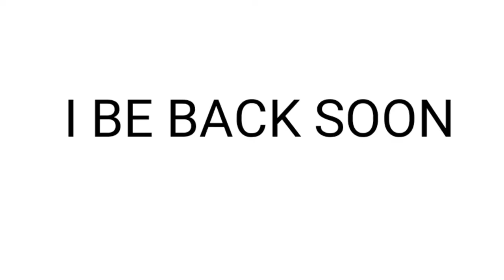KILLING ENDER DRAGON WITH GUNS (gone extremely wrong )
today i killed ender dragon with guns
it was fun and annoying 🤣🤣🤣😂